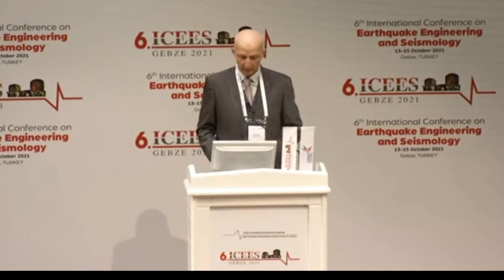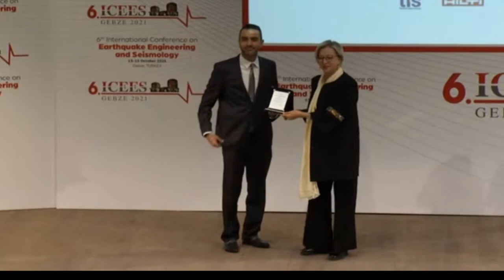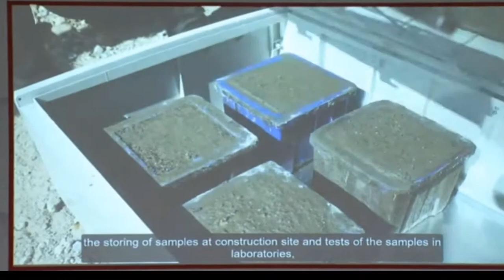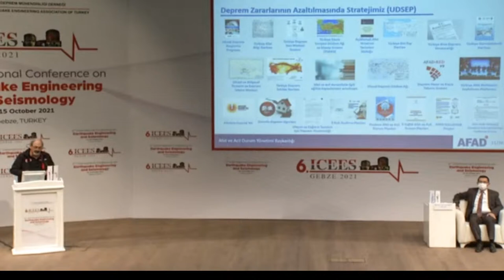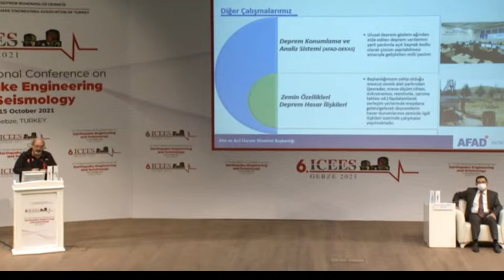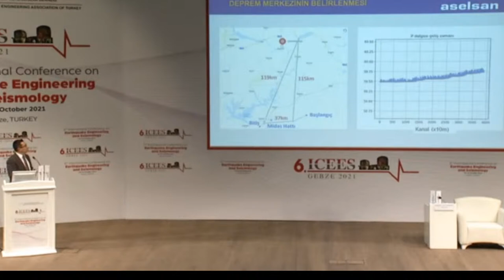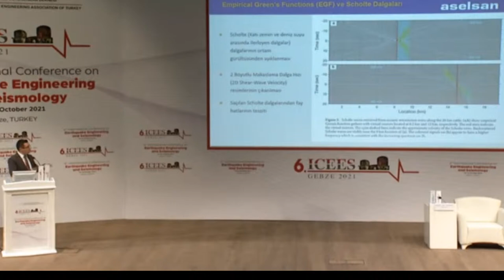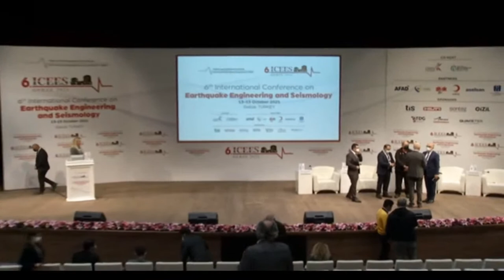6. Uluslararası Deprem Mühendisliği ve Sismoloji Konferansı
6. Uluslararası Deprem Mühendisliği ve Sismoloji Konferansı